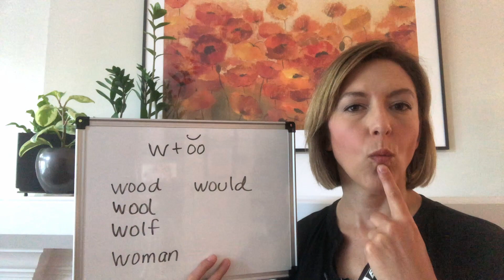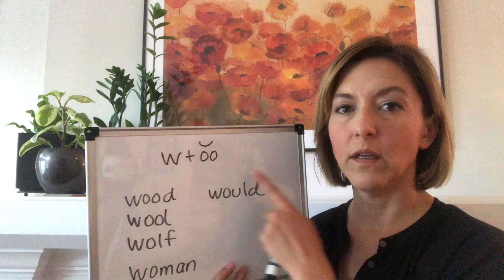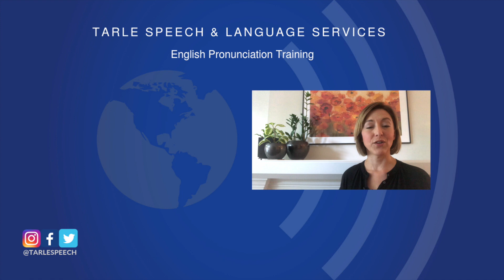How to Pronounce /wʊ/ in WOOD, WOULD, WOOL, WOLF, WOMAN - English Pronunciation Lesson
Learn how to pronounce the sounds /wʊ/ in WOOD WOULD WOOL WOLF WOMAN words with this English pronunciation lesson.

Jennifer Tarle from Tarle Speech and Language guides you through a quick pronunciation lesson with quick tips to have you sounding clearer in no time.  Improve your accent and speak clearly with this ESL English pronunciation lesson.    Learn how to pronounce English words correctly to reduce your accent, gain confidence, and speak clearly today!

미국 영어 발음 향상
アメリカ英語の話し言葉のアクセントを向上させる
Улучшение произношения американского английского языка
Meningkatkan berbicara bahasa Inggris Amerika
Melhore sua pronúncia do inglês Americano
Mejora tu pronunciación en Inglés Americano
अपने अमेरिकी अंग्रेजी उच्चारण में सुधार लाये
تحسين لهجتك الأمريكية الإنجليزية